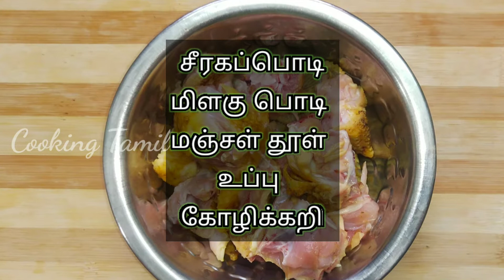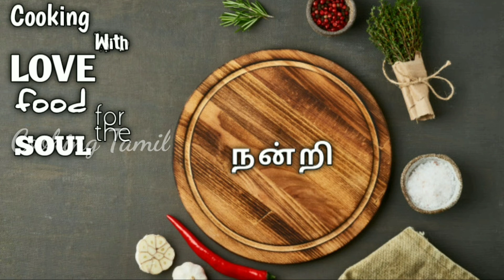NATTU KOZHI SOUP RECIPE | Preparing Village Style Naatu Koli Soup | COUNTRY CHICKEN SOUP RECIPE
NATTU KOZHI SOUP RECIPE  | Preparing Village Style Naatu Koli  Soup | COUNTRY CHICKEN SOUP RECIPE | Preparing Village Style Naatu Koli  Soup |

சளியே விரட்டும் நாட்டு கோழி சூப், இந்த மாதிரி செஞ்சு குடுங்க | Nattu Koli Soup recipe

Friends please do try this  நாட்டுக் கோழி சூப் at home and please post your feedback in the comments below.

Cooking With LOVE Food FOR the SOUL

More Delicious Recipe  Watch In English Language

Facebook Cooking Tamil

Facebook Cooking